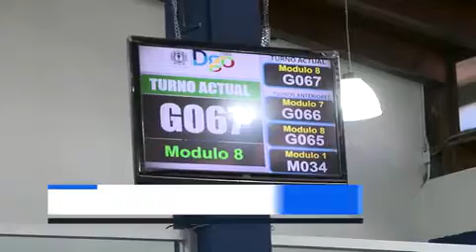750 mdp se han recaudado a la fecha de contribuciones; tan solo de refrendo van 350 mdp